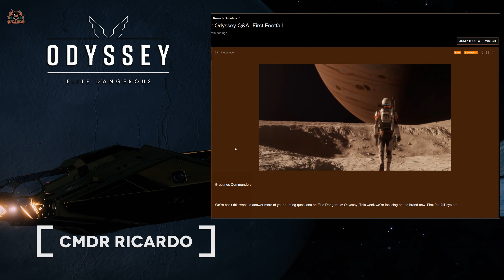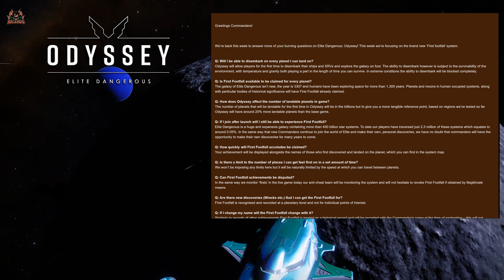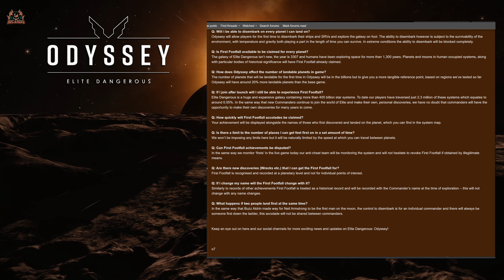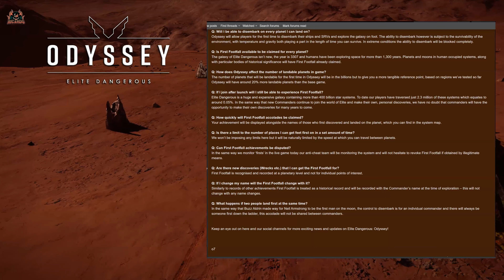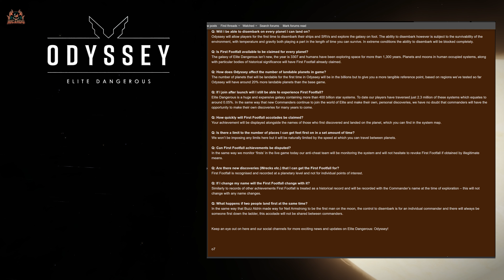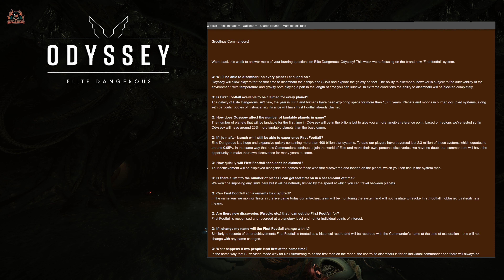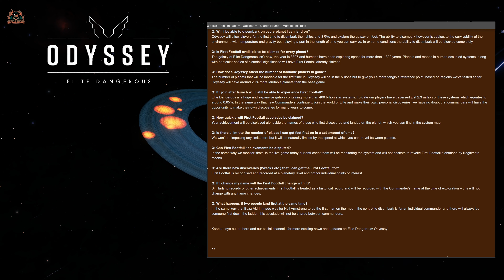Elite Dangerous Odyssey First Footfall Dev Diary Q&A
Elite Dangerous Odyssey Dev diary this week features the question and answers around the first-foot fall on planets mechanic and how that will affect gameplay

Wanna Chat?

 Miguel's new Album The Explorers - Available Now!

---⏱️Timestamps⏱️---
00:30 Elite Dangerous Odyssey First Footfall

About Elite Dangerous
Elite: Dangerous or Elite 4 is a space adventure, trading, and combat simulation video game developed and published by Frontier Developments played on PC, Mac and Xbox one and is the fourth release in the Elite video game series Piloting a spaceship, the player explores a realistic 1:1 scale open world galaxy based on the real Milky Way, with the gameplay being open-ended. The game is the first in the series to attempt to feature massively multiplayer gameplay, with players' actions affecting the narrative story of the game's persistent universe, while also retaining single player options. Elite Dangerous Odyssey is due in 2021 but the latter part of 2020 has seen Elite dangerous embrace community goals and more player involvement

Translated titles:
Elite Dangeorus Odyssey First Footfall Dev Diary Q&A

Perguntas e respostas sobre o diário de desenvolvimento do Elite Dangeorus Odyssey

एलीट डेंजोरस ओडिसी फर्स्ट फुटफॉल देव

Elite Dangeorus Odyssey Eerste bezoek Dev Diary Q&A

Elite Dangeorus Odyssey Diario dello sviluppatore del primo passo Q&A

Elite Dangeorus Odyssey First Footfall Dev Diary-pytania i odpowiedzi

Дневник разработчиков Elite Dangeorus Odyssey First Footfall: вопросы и

Preguntas y respuestas del diario de desarrollo de Elite Dangeorus Odyssey First Footfall

Elite Dangeorus Odyssey Erste Schritte Dev Diary Q & A.